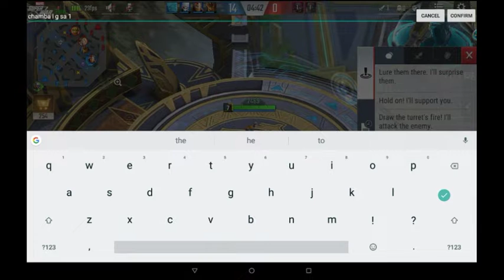MARVEL Super War: Ranked Rush II Lucky Day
This is just to much 😂

My name is Venomous Riku
And I love to play MARVEL Super War and I'm good at it too
And you will see any MARVEL Super War guides, gameplay and more in the future.